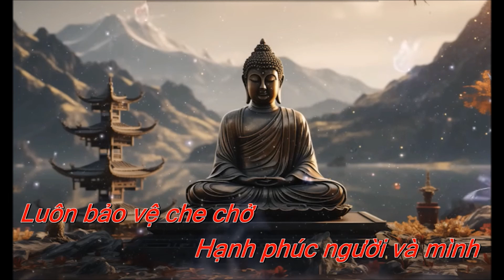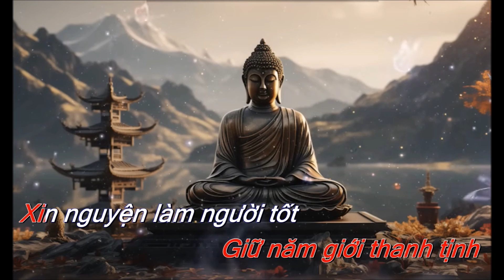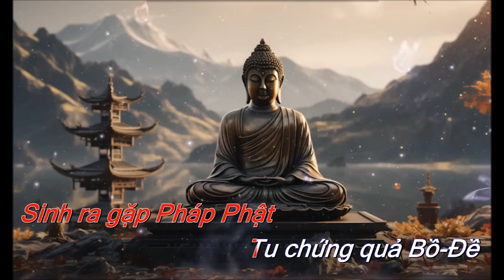NGŨ GIỚI - Nhạc Võ Tá Hân - Thi kệ TT Thích TUỆ GIÁC